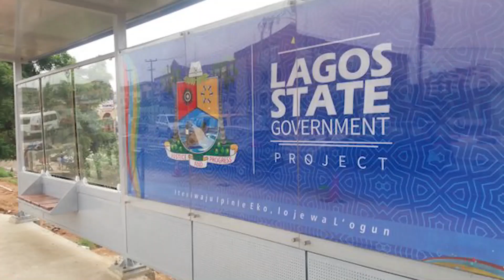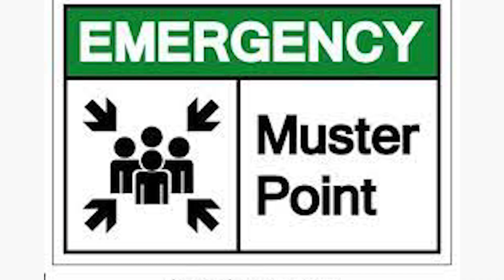SANWO OLU TRANSPORTATION PROJECT IN ETI OSA LGA